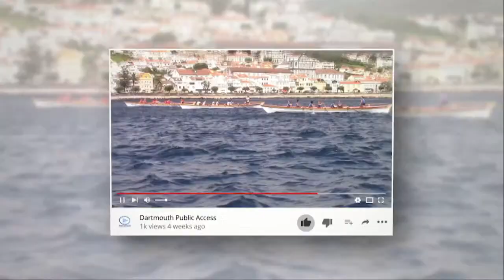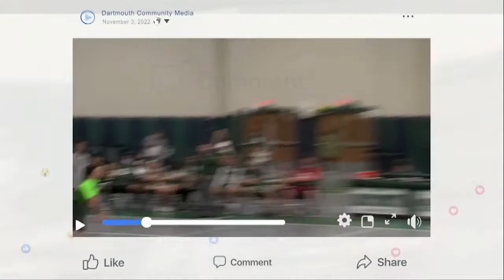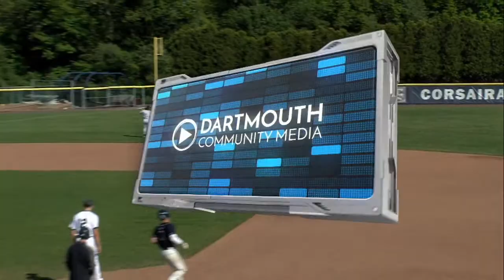Dartmouth High School Baseball vs Apponequet